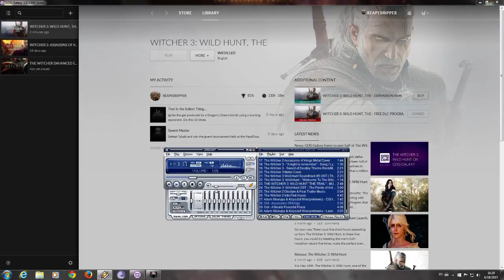Witcher 3 Death March Broadcast pt 9 - 1 / 13